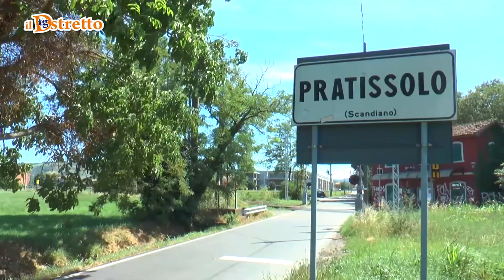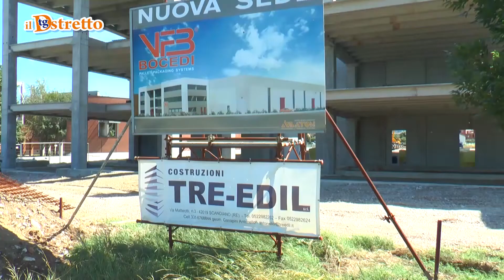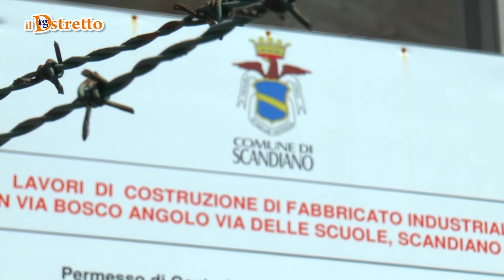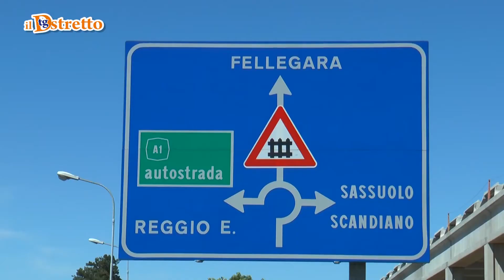02/07 TG DSTRETTO